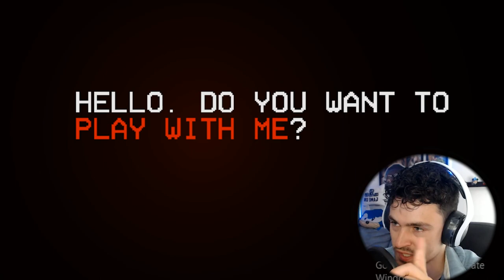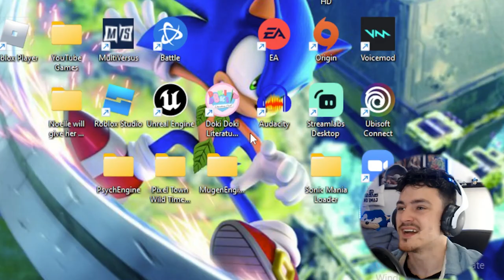New Sonic Horror Game! *TERRIFYING*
This was EXACTLY what I have been searching for! All exe games are great sure BUT this one caught me off guard! From its strange audio to flashing jumpscares...it works as a true horror game!